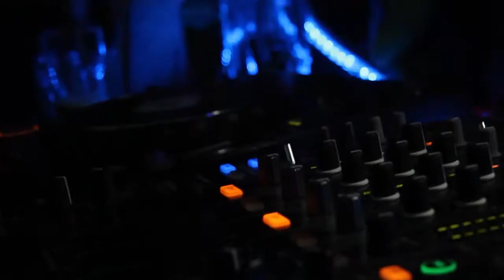INVITATION TO CUBISM WITH RAY OKPARA!!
PARTY WITH ATMOSPHERE!